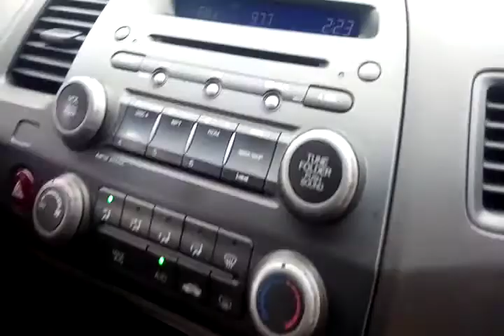114616 - HONDA / CIVIC LXS FLEX 07/07